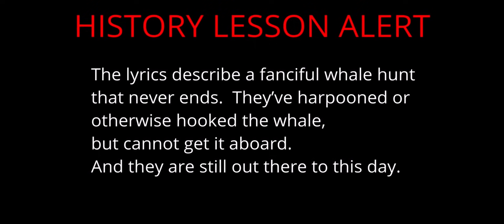The Wellerman - TikTok Sea Shanty 2021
Dieses Lied geht aktuell viral!

Ein altes neuseeländisches Seemannslied ist durch TikTok berühmt geworden.

Danke an die Interpreten (Twitter Accounts soweit bekannt):

@NathanEvanss durch ihn begann alles